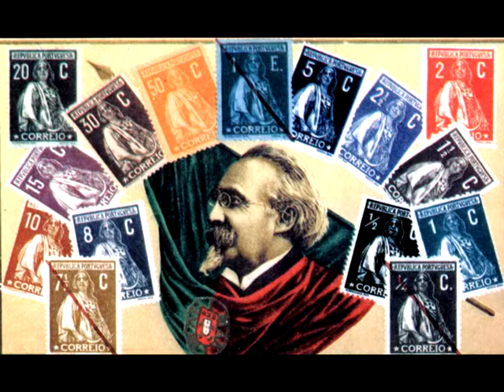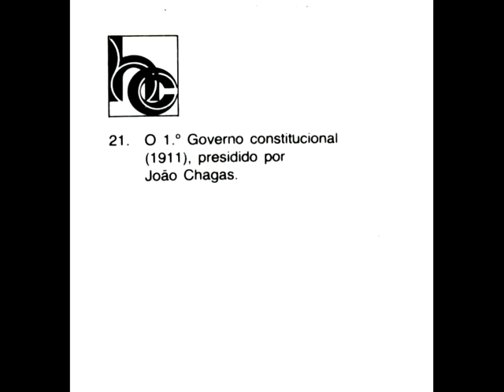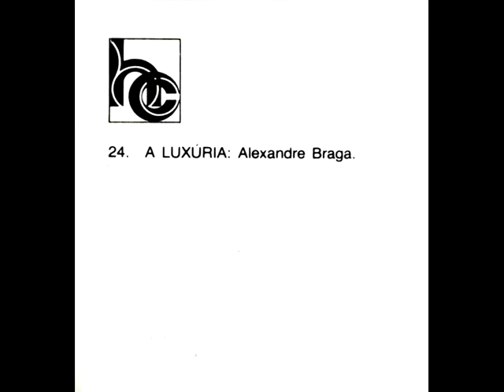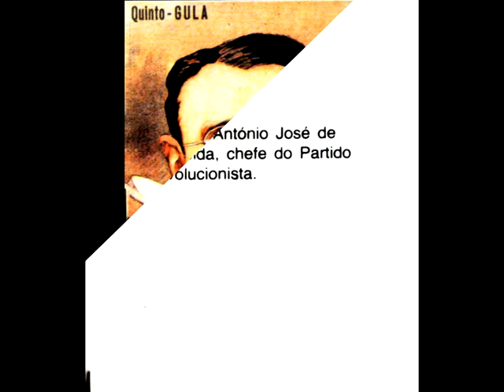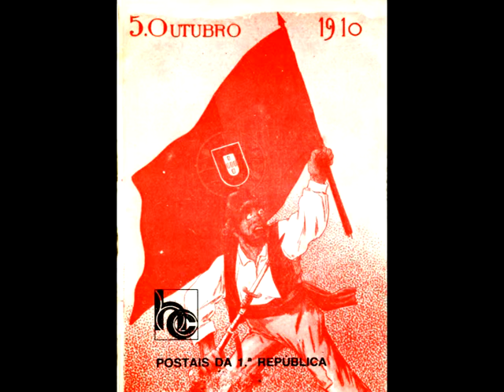Postais da 1ª República ( III ) - 7 pecados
Freitas Branco - Violin Concerto in E major - IV. Finale: Molto vivace - Extremadura Symphony Orchestra